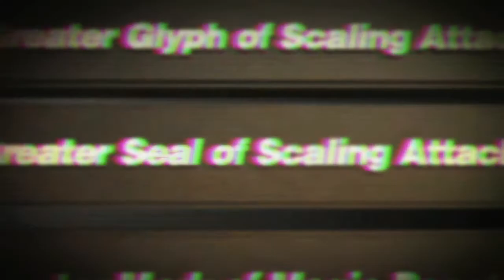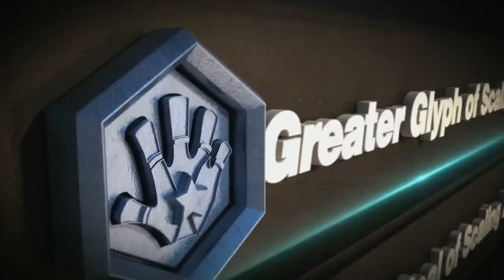130811 클랜배틀 8월 A조 4강 GoS 클랜 vs 도탁스 클랜 상